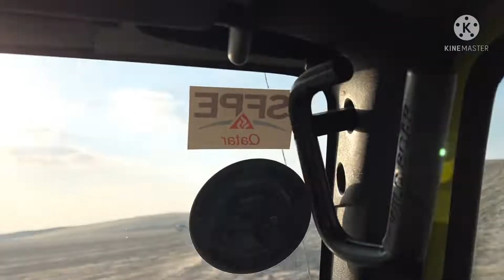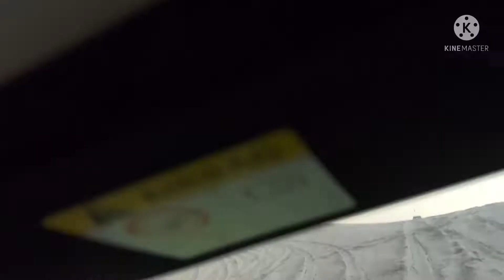INTERMEDIATE TRAIL WITH DRC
I have lots of safet videos here, yet this trail is full of action which shows near fall into the side of some instance which i dont recommend to general viewers, if you become interested in this offroading, i suggest you join suitable offeoad groups/clubs so that you will get inducted and get oriented.